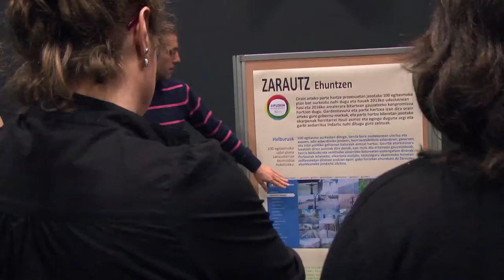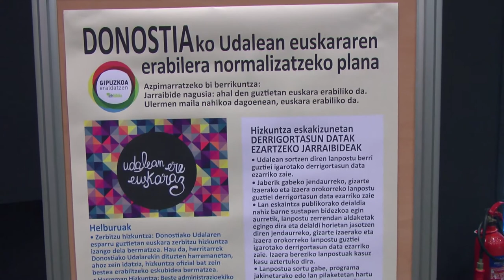Gipuzkoa eraldatzen jarraitzeko elkarlana eskaintzen dugu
Gaur Donostian Gipuzkoako EH Bilduren hautetsi eta militanteak bildu gara datozen aste, hilabete eta urteotan jorratuko ditugun bideak eta proiektu zehatzak diseinatzen jarraitzeko.